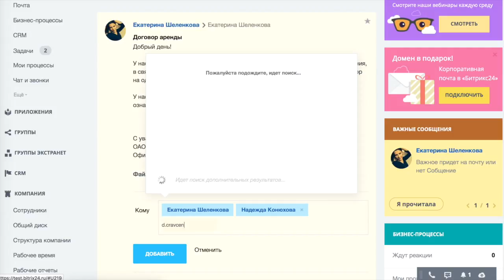Живая лента Битрикс24: обсуждаем письмо извне